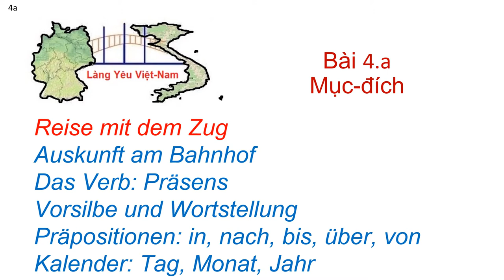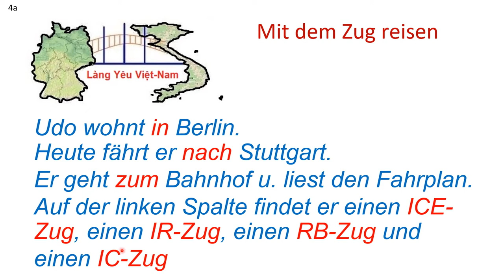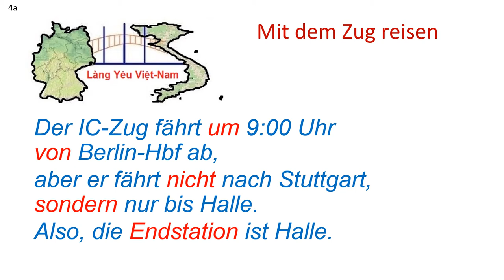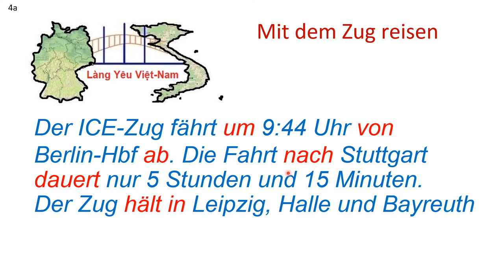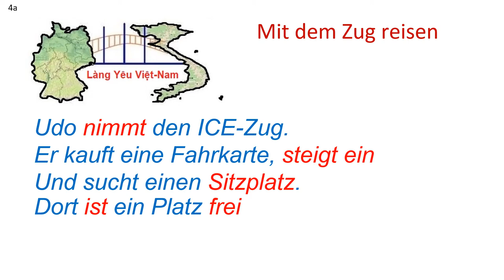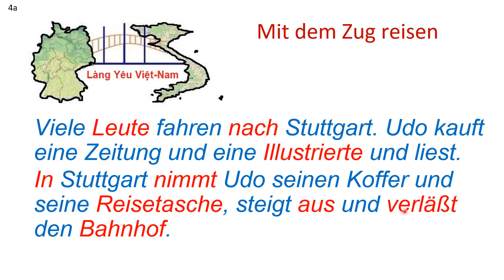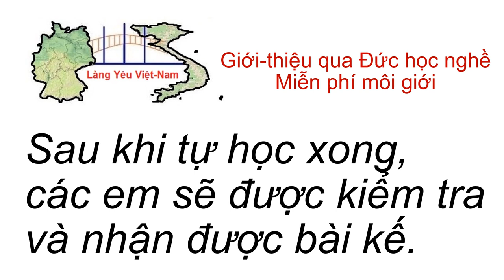A1 4.100 Các câu nói khi đi tàu hỏa. Mit dem Zug reisen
Các câu đối thoại khi đi tàu hoả